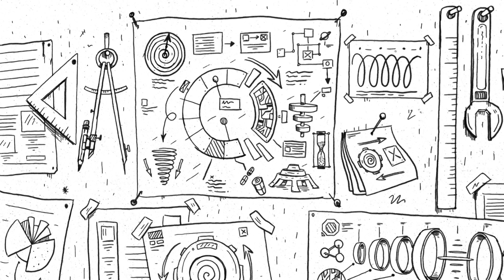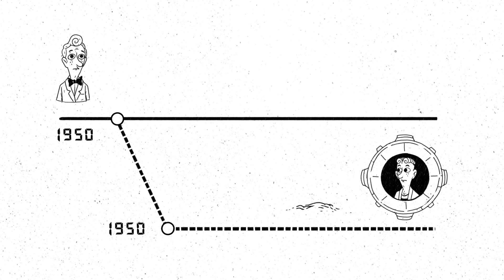«GRANDFATHER PARADOX» – the philosophical thought experiment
Humans have been dreaming of time travel for centuries. Some contemporary physicists even believe it is possible. But beware – there are discrepancies and paradoxes lurking everywhere, like the notorious grandfather paradox. A thought experiment for sharp minds.

Philosophy asks the big questions and through thought experiments helps us come up with our own answers. SRF Kultur presents the most important thought experiments as animated short films. An entertaining way of stimulating independent thought. You can find other thought experiments, expert interviews, philosophical personality tests and celebrity responses

Animation: Nino Christen
Speaker: Michael Morris

SRF Kultur / SRG SSR